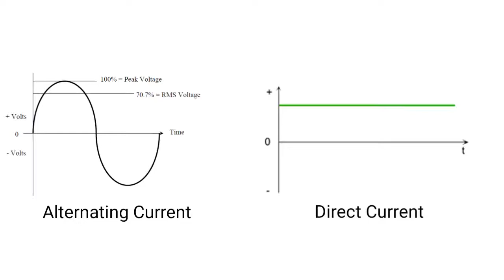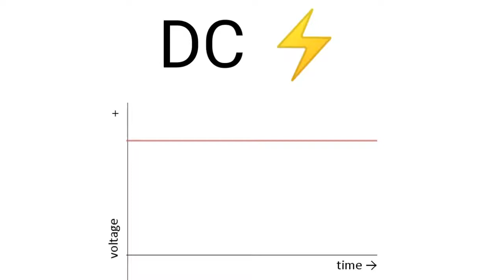Which is More Dangerous, AC or DC?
Which voltage is more dangerous, Alternating current or direct current?
The video holds the answer to that.